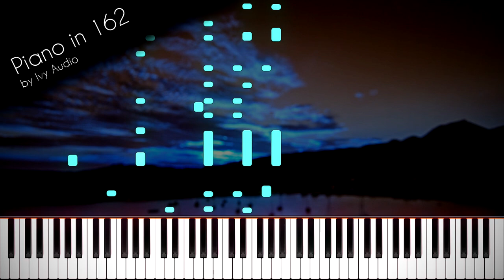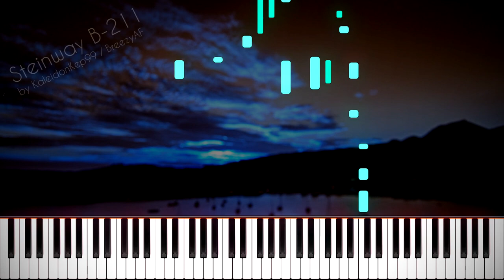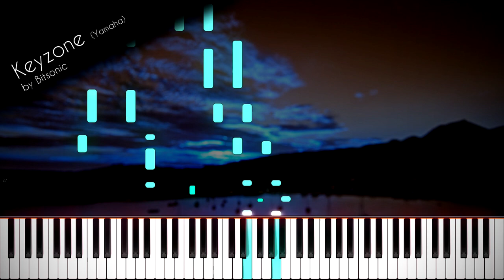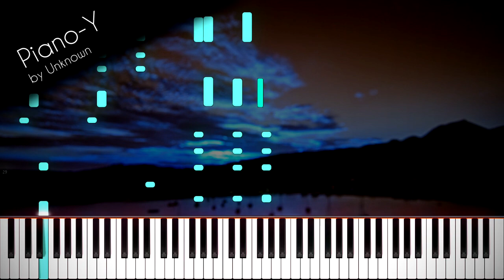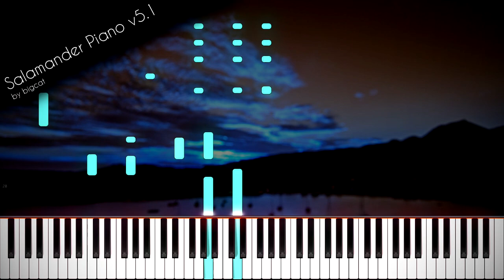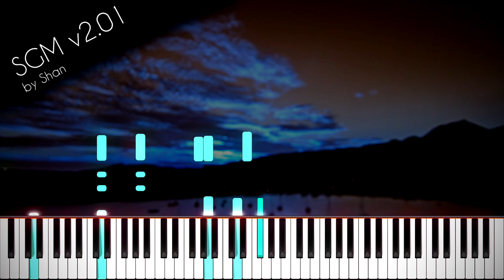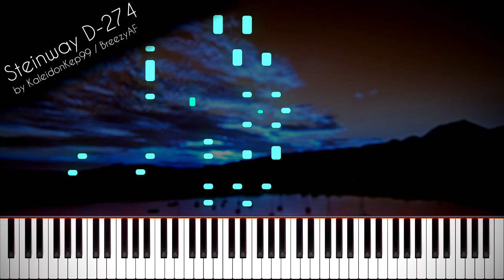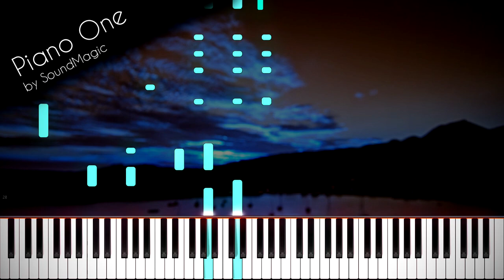Best Free Piano VSTs/Soundfonts of 2020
This is a list of what I find the best free piano libraries for creators.
You can find the list in the description too, as well as download links for each one of them.

--- Sorted with Best to Worst (most realistic to less realistic) order ---

1) Piano in 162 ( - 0:05
 -Made by Ivy Audio. Library of a Steinway Model B. It is in Cakewalk sfz or Kontakt format. To use the sfz version you will need a plugin called Sforzando.

2) Yamaha P120 (Removed by Author) - 1:03
 -Made by ErainiaSwiftwolf. Download link was only shared in the Official Black MIDI Community Discord Server. It is in sf2 format so to use it you will need a plugin called BASSMIDI VSTi.

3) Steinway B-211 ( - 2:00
 -Made by KaleidonKep99/BreezyAF. Sampled from a 1960 Steinway Model B. It is in Cakewalk sfz format so to use it you will need a plugin called Sforzando.

4) Maestro Concert Grand ( - 2:58
 -Made by Mats Helgesson. Sampled from a Yamaha CF3 Grand Piano. It is in Gigasampler format so you will need one of those plugins/programs to use it: Kontakt, LinuxSampler or Synthfont.

5) Keyzone - Yamaha Grand Piano ( - 3:55
 -Made by Bitsonic Audio. The plugin has 3 Grand Piano sounds. The one I chose is the Yamaha Grand Piano.

6) Piano-Y (Link Unavailable) - 4:52
 -Its creator is unknown. Probably sampled from Logic Pro's Yamaha Piano. It is in sf2 format so to use it you will need a plugin called BASSMIDI VSTi.

7) Salamander Piano v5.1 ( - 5:50
 -Made by bigcat Instruments. Sampled from a Yamaha C5 Grand Piano. It is in sf2 format so to use it you will need a plugin called BASSMIDI VSTi.

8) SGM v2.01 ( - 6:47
 -Made by Shan. Its official page is unavailable so I linked a reupload from Musical Artifacts. It is in sf2 format so to use it you will need a plugin called BASSMIDI VSTi.

9) Steinway D-274 (Removed by Author) - 7:45
 -Made by KaleidonKep99/BreezyAF. Sampled from a Steinway Model D. It is in Cakewalk sfz format so to use it you will need a plugin called Sforzando.

10) Piano One ( - 8:42
 -Made by Sound Magic. Sampled from a Yamaha C7 Grand Piano. You will need the NeoPiano plugin by Sound Magic. I had several issues while making audio with this plugin. First is that when I exported sound from FL Studio, it was an empty WAV file so I had to record in real-time. Second, as you can hear when the pedals go off there is a weird cut off sound.